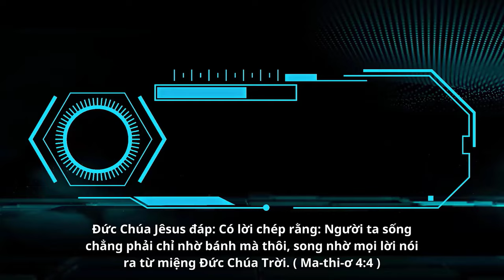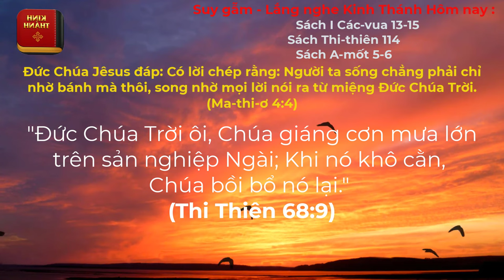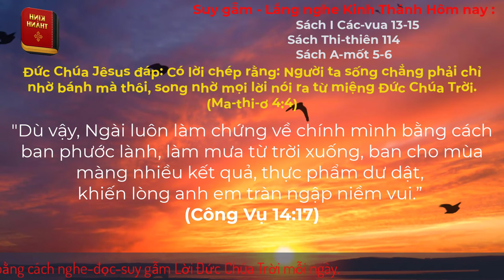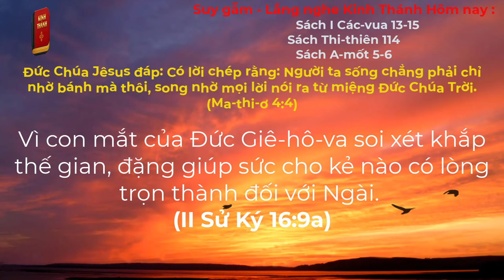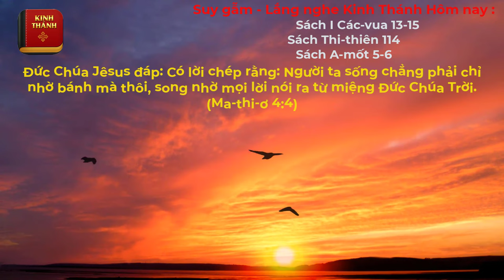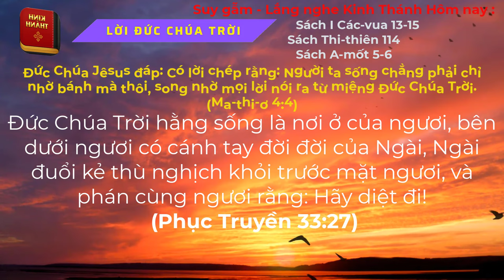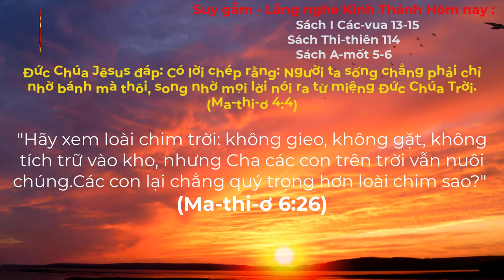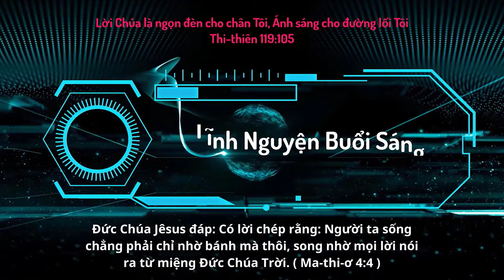Oneway Radio | Tĩnh Nguyện Hằng Ngày 01/12/2023 | Dưỡng Linh cơ Đốc